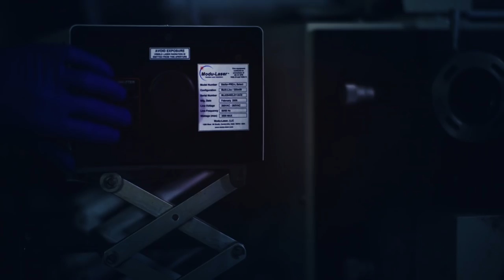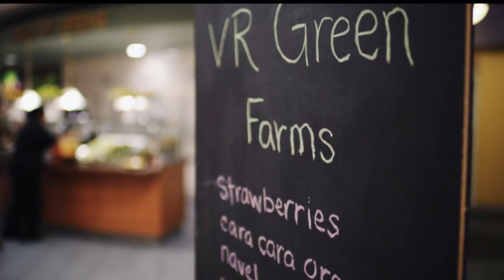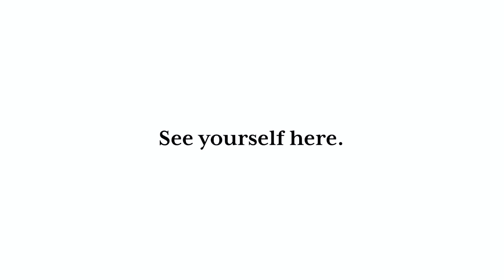CUI & You – Concordia University Irvine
Experience a day in the life of students at Concordia University Irvine.